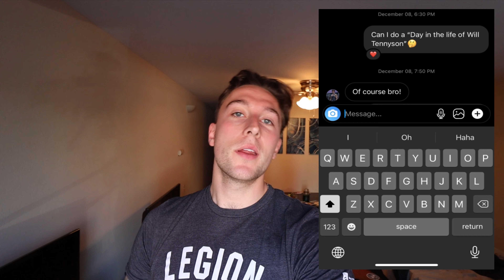Will Tennyson Day In The Life | Anabolic Recipes & Leg Workout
I did a Will Tennyson day in the life! He is a famous fitness influencer and I followed his low calorie anabolic recipes and leg day workout! Will is an inspiration to myself and many others.

I did his leg day workout while also cooking his protein pancakes, low calorie egg muffins, and his protein ice cream! Were they good though??

Will's supplement brand CODE: 'Tenny10'

Recipes and workout below!

Protein pancakes with berry compote
-1 Banana mashed
-2 Whole eggs
-1 scoop protein (32.5g)
-1 TSP stevia
-Add pb fit
Berry Compote
-1 cup frozen raspberries
-1 TBS lemon juice
42g P, 50g C, 13g F, 485 calories

Sausage egg sandwich
-low fat cheese slices
-lowest calorie turkey sausage
-100 g egg whites
-low cal muffins
64g P, 49g C, 13g F, 565 calories

Protein ice cream
-40g casein protein
-8 sugar free pudding mix
-12g coconut flour
-5 g cocoa powder
-3 g xanthan gum
-300 ml cashew milk
-2 shaker cups ice
44g P, 94g C, 9g F, 633 calories

Leg day
1.) Squat – 4x10-12
2.) Leg press – 15-20, 12-15, 10-12 *Dropset
3.) Leg extension (superset) hamstring curl – 4x15-20
4.) DB Bulgarian Split squat – 10-12, 8-10, 6-8
5.) Calf raises – 3x15-20

►Today's topics:
Will tennyson, day in the life, low calorie recipes, anabolic recipes, leg day, vlog, fitness advice, rating, food critic, health, influencer, fitness influencer